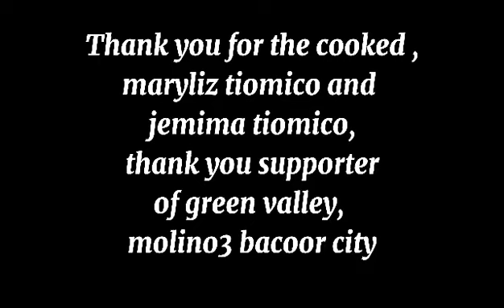pansit at sopas ni jemima at maryliz tiomico ng green valley molino3 bacoor city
ang video ito ay ginawa upang magpapasaya ng mga kapwa pilipino sa molino3 bacoor city. ito po ay gnawa nung birthday ng nanay ko, september 6, 2020. maraming salamat tiomico family.  ang video ay may music ngunit ito po ay akin. no copyright infringement intended